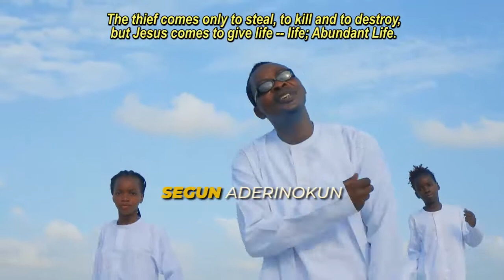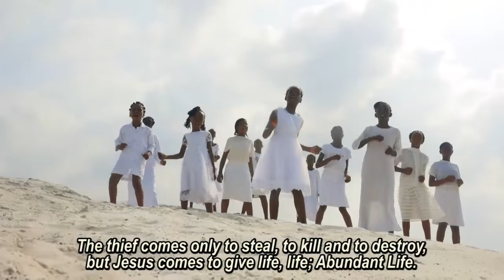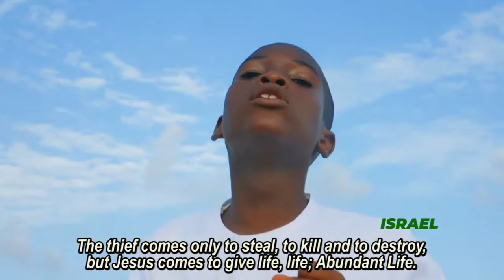Abundat Life Segun Aderinokun & The Spokenword Children choir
To Encourage our children in the area of Evangelism.